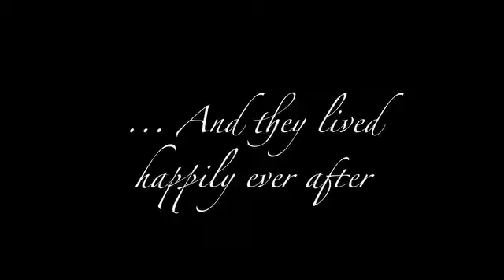DEBARROS DRAFT SQ1 Slideshow SD Video Sharing